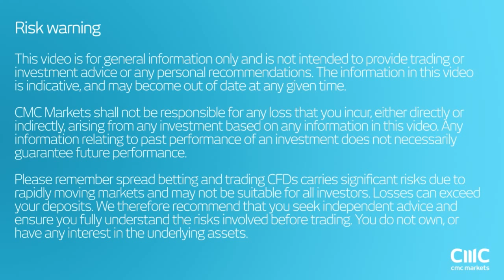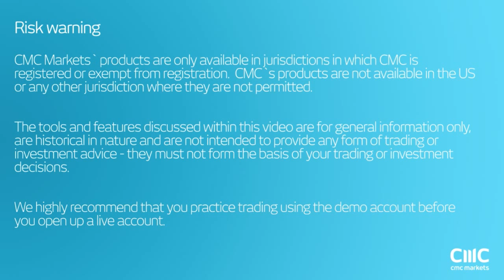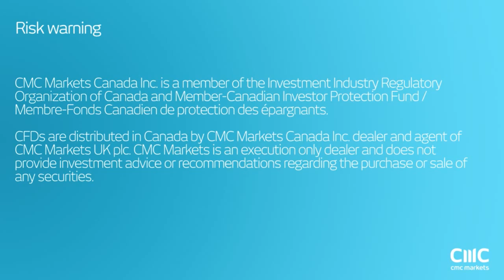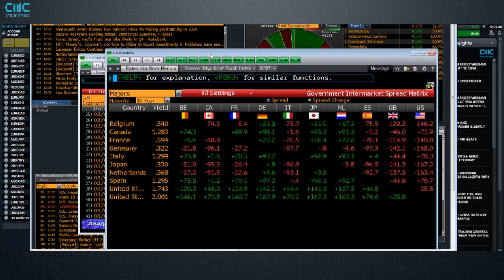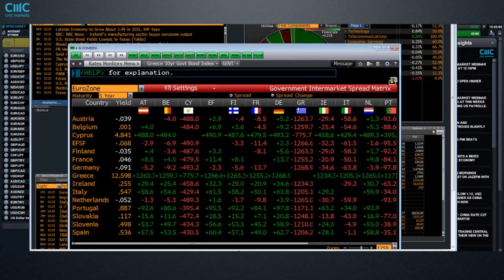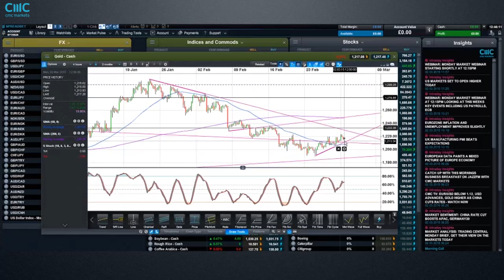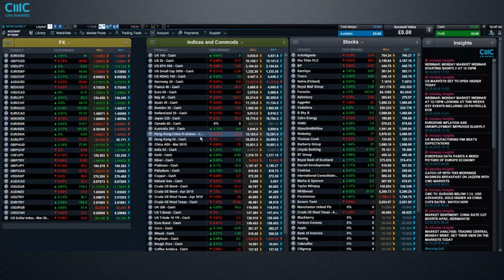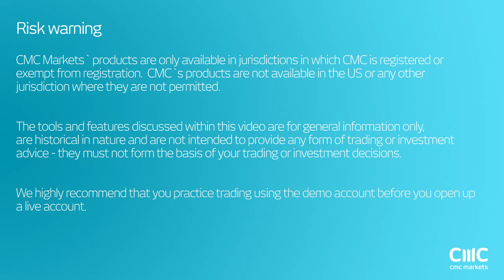Weekly Charting Analysis - CMC Markets Michael Hewson 2 March 2015